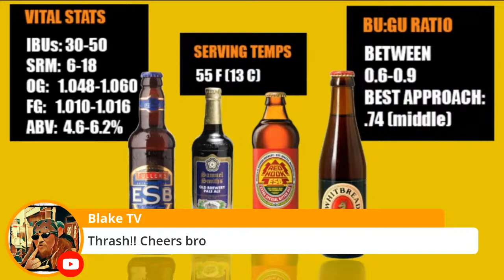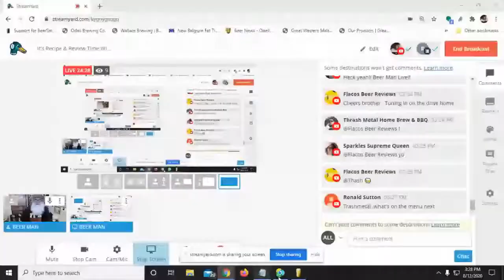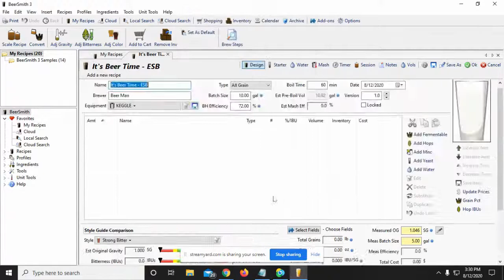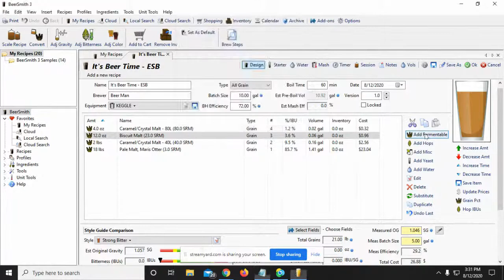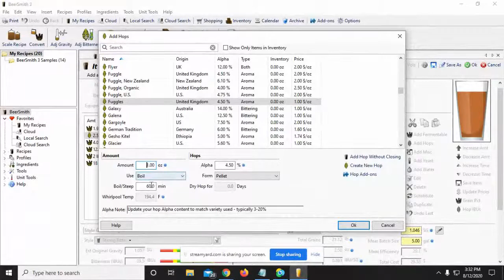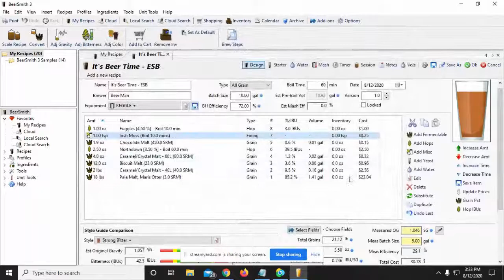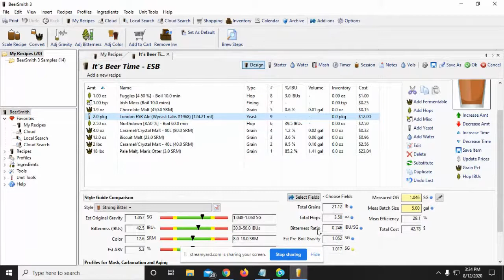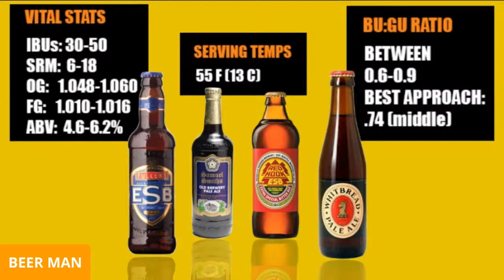It's Recipe & Review Time With Beer Man! Build an ESB Beer Recipe & Review it!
Starts at: 3:00 PM PST or 6:00 PM EST Every Wednesday!

This is a solo panel.  If you want to learn about an ESB and see how it is put together, stop on by! No links will be thrown up on the chat to enter this stream.

!!!Shoutout!!!

Go check out his channel...going to "What the ABV" @ 6pm pst! cheers...see ya there!

Every Show I build a beer recipe on Beer Smith's Beer Recipe Program.

Here is the lineup:

1.  Info/History of the style of beer I'm creating.

2.  Create the recipe on Beer Smith. (This recipe will go in the books and will be made a little further down the road, when my brewing system is finally ready to brew on.)

3.  Review the same type of beer as the recipe I create.  For instance, If I am building an Imperial Stout recipe, I will review one ESB of choice after history and recipe build.

4. Conclusion and chat with audience.

**Once the brewing system is ready to brew on, I will turn this day into a live-stream brew day.  You can watch me brew a beer for about 4.5/6 hours depending on the situation.  We will drink/brew/and drink some more! should be fun! I can't wait!!

Cheers! :)